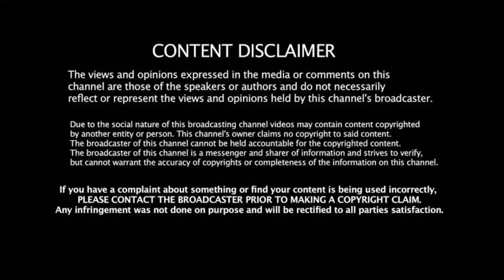IND vs AUS Test: அந்த ஒரு சம்பவம்! 11 பேரையும் முட்டாளாக்கிய அஸ்வின்! இதை கவனித்தீர்களா! உலக சாதனை!